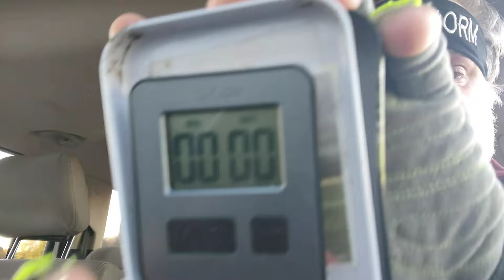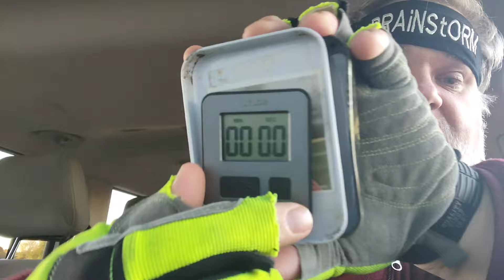JARRITOS Mandarin 34-oz CHUG MUG CHUG!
JARRITOS Mandarin 34 oz CHUG MUG CHUG!  "The pioneer of mandarin sodas packs a powerful combination of tangy and sweet that will reawaken your palate with every sip." Enjoy this CHUG MUG CHUG from the Fluffy CHUGG--GRR--NAUT!! It's CHUGGING TIME!!